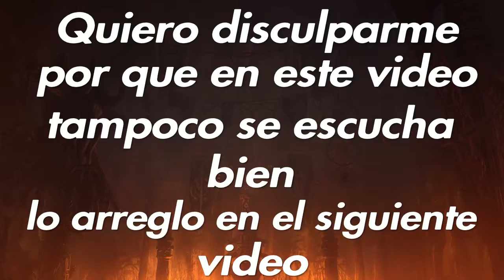Expancion frozen wilds y mi opinion